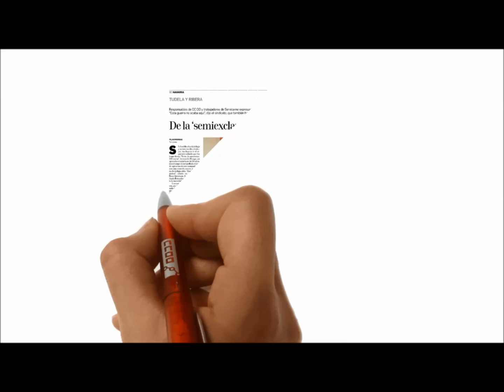La lucha de CCOO contra las falsas cooperativas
comisiones obreras, uvesa, servicarne, falso autónomo, cooperativa, navarra, ccoo, Tudela